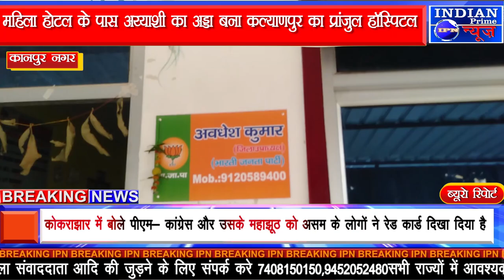IPN NEWS - बीजेपी नेता की किराये की बिल्डिंग मे बने प्रांजुल हॉस्पिटल मे होती है जम के नशे बाज़ी..